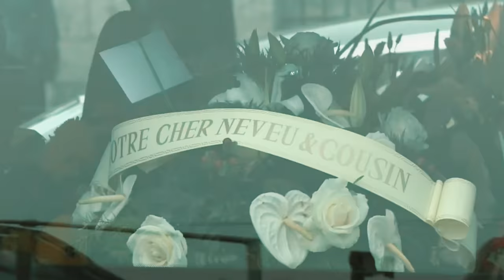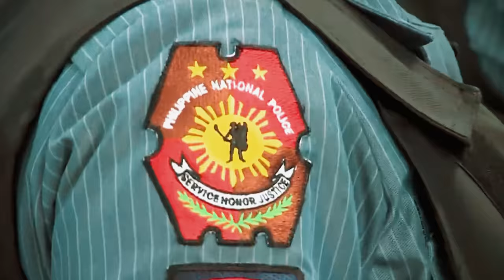TOP 3: Ucesnici Survivor-a koji su Preminuli Tokom Emitovanja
Početni paket vrednosti 25 evra / eura uključuje:
- 200 doubloona
- Dva broda: St. Louis i Premium brod Emden
- 20x Restless Fire Camouflage
- 2,5 miliona kredita
- 7 dana Premiuma

Svi smo culi za survivor.U ovoj rijaliti emisiji, takmicari su izolovani od spoljasnjeg sveta, i bore se za novcanu i druge nagrade. Sou koristi progresivne eliminacije, što takmicarima dozvoljava da glasanjem izbacuju clanove, tj. druge takmicare iz svog8 plemena. Osoba koja pobedi dobija naziv „Jedini preziveli“.  Na svu srecu niko nije preminuo u emisijama emitovanim na prostoru bivse Jugoslavije, ali nazalost to nije slucaj u medjunarodnim verzijama u kojima je nekoliko takmičara preminulo tokom snimanja.